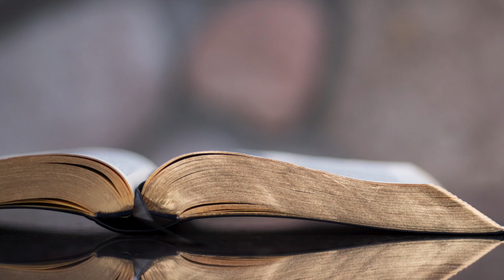El anticristo y la segunda venida del Señor -Manuel Coello-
Colección de predicaciones grabadas en la Iglesia Cristiana Evangélica "Peniel" en San Fernando (Cádiz) España durante los años 2013 al 2015.